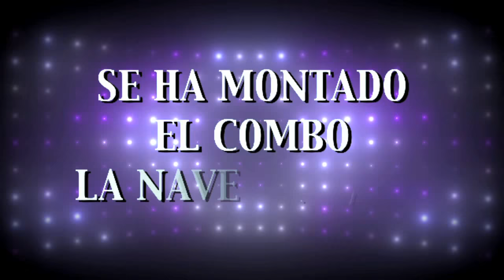Jades Elinova - VEGAS - Lyric Video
2o. Single del Album "La Revelacion". Jades inovando en cada cancion, nos da una vez mas una muestra de su talento.

Cancion: "VEGAS"
Autor: Roberto Perez
Pista: J.A. ON THE BEAT
Masterizacion & Voces: XLC records
Video: Rp's Productions

Escucha El Show de Piolin solo visita y disfruta de la diversion a toda hora!
Los Angeles, CA KSSE, KSSC & KSSD 107.1 FM
Okeechobee FL. Radio Fiesta 106.1 FM
Alburquerque, NM KLVO - Radio Lobo 97.7 FM / 94.7 FM
Aspen, CO KPVW 107.1 FM
Bakersfield, CA KEBT 96.9 FM
Boise/Twin Falls, ID KPDA 100.7 FM
El Centro, CA –Yuma, AZ KMXX 99.3 FM
Dallas KZMP 1540AM
Denver, CO KXPK 96.5 FM
El Paso, TX KYSE 94.7 FM
Fresno, CA KGST 1600 AM
Greeley/Ft.Collins, CO KGRE / KRKY 102.1 FM / 1450 AM
Houston KGOL 1190AM
Huntington/Ft Wayne,ID WBZQ - La Jefa 1300 AM
Kansas City KDTD 1340 AM
Laredo,TX La Ley KBDR 100.5 FM
Las Vegas, NV KQRT 105.1 FM
Lubbock, TX KAIQ 95.5 FM
McAllen – Brownsville-Harlingen, TX KKPS 99.5 FM
Monterey –Salinas, CA KLOK 99.5 FM
Milwaukee, WI WDDW - La Gran D 104.7 FM
Nashiville, TN WNVL 1240 AM
Palm Springs, CA KPST 103.5 FM
Pasco/Tri Cities, WA KMMG 96.7 FM
Phoenix, AZ KLNZ 103.5 FM
Portland, OR KZZR 94.3 FM
Pueblo, CO KRYE 104.9 FM
Reno, NV KRNV 102.1 FM
Sacramento, CA KRCX 99.9 FM
Salem, OR KZZD 97.5 FM
Salt Lake City, UT KBMG 106.1 FM
Santa Barabara, CA KZER 1250 AM
San Bernardino,CA / Riverside KXRS / KXSB 101.7 FM
San Diego, CA XHOCL - Diego’s 99.3 FM
San Francisco KTRB 860AM
San Jose, CA KXZM 93.7 FM
Santa Maria, CA KRQK 100.3 FM
Santa Rosa, CA KSRT 107.1 FM
Seattle, WA KMIA 1210 AM
Stockton – Modesto, CA KMIX 100.9 FM
Wentachee/Moses Lake, WA KZUS 96.7 FM
Yakima, WA KDYK 93.7 FM

Dejate Llevar "Official Music Video" Jades "El Desconocido" Ft. Dizko, Stilo "El Perro de la O"
Tu Infidelidad "Official Music Video" | Jades "El Desconocido" ツ
Te quiero a mi lado "Remix" | Music Video | Jades "El Desconocido" ft. Flama "El Real"
Quiero invadir tu tiempo "Music video" | Jades "El Desconocido"
La consecuencia de tus actos "Music Video" | Jades "El Desconocido"
Te Quiero a mi lado "Official Music video" - Jades "El Desconocido"
Desgraciado Mundo "Official Music Video" | Jades "El Desconocido" Ft. Stilo "El Perro de la O"

Xd anyel ft dalster te esperare reggaeton romantico junio 2013
D Zona vip solo pienso en ti letra reggaeton romantico junio 2013
Alex style prometo siempre amarte reggaeton romantico 2013
phantom joyce no puedo olvidarte video oficial RAP romantico 2013
Litto el big lion perderte jamas reggaeton romantico junio 2013
Phantom joyce ft claudia vuelve a mi letra rap romantico junio 2013
Yamil ft los bellacronikos hay algo en ti reggaeton romantico 2013
Jamy ft dr black y jg stone el amor se termino reggaeton romantico 2013
drumzito ft mc cruzito todo se termino reggaeton romantico 2013
mr jeyko ft d zona vip puro amor mr jeyko ft dzona vip reggaeton romantico 2013
flow con clase bleikn y polak mi vida eres tu flow con clase reggaeton romantico 2013
Martin machore quise cambiarte letra reggaeton romantico 2013
quise cambiarte martin machore reggaeton romantico 2013
renny el k chorro vida mia eddy lover no hay nada factory corp